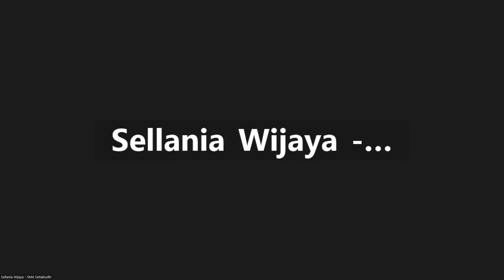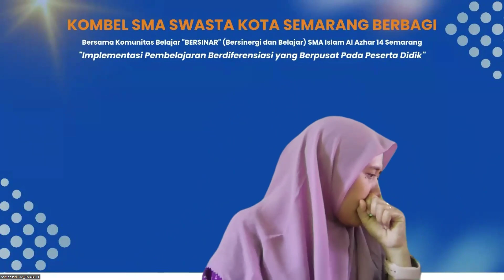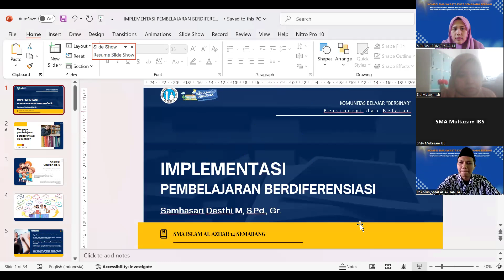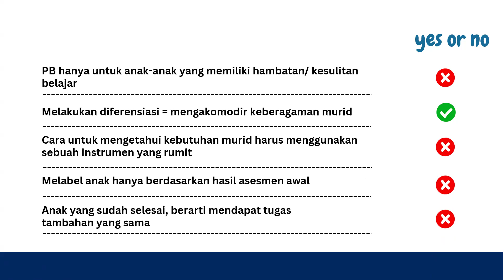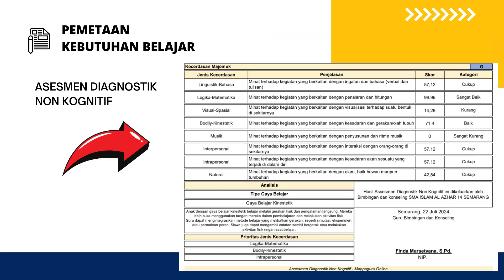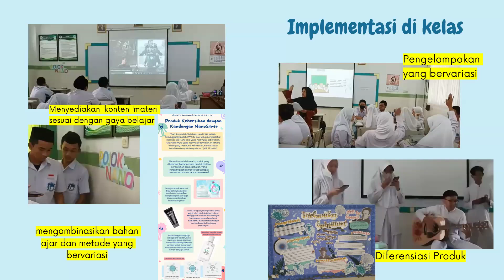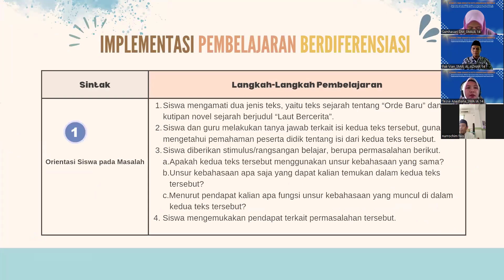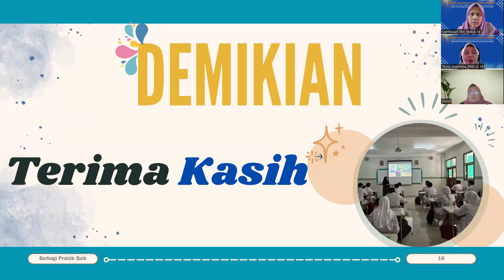Kombel SMA Swasta Berbagi Episode 1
Tema: Implementasi Pembelajaran Berdiferensiasi yang Berpusat pada Peserta Didik
For The Best Future